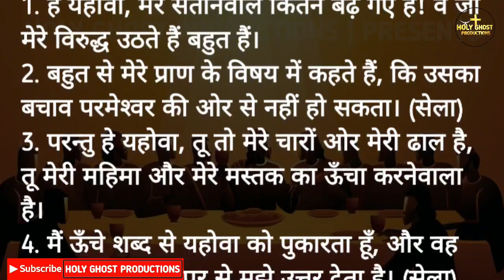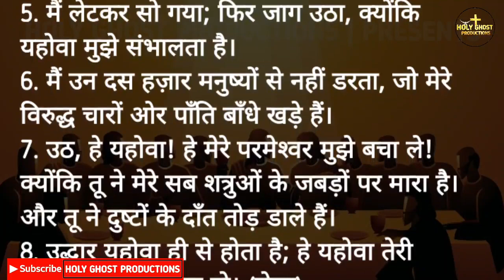सहायता के लिए सुबह की प्रार्थना | भजन संहिता 3 अध्ययन | BIBLE STUDY IN HINDI | Roj Ki Roti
Roj ki roti
Special bible study in hindi
Bible podcast in hindi
Hindi holy bible

Khambra Church Meeting